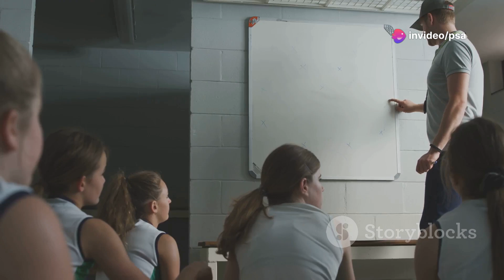John Nash e o Equilíbrio de Nash: Revolucionando a Teoria dos Jogos